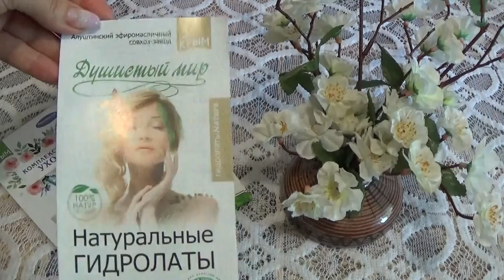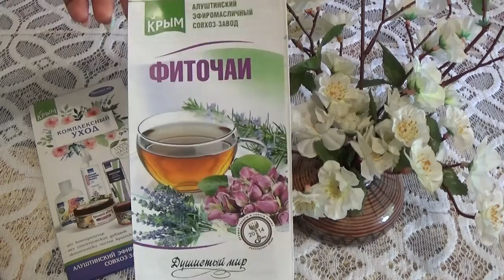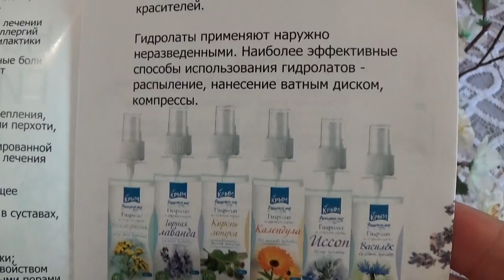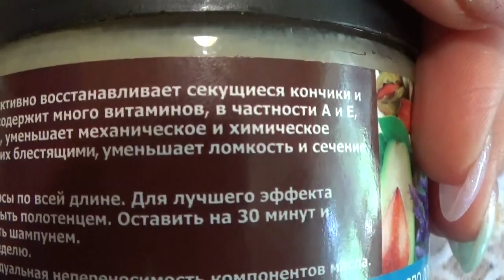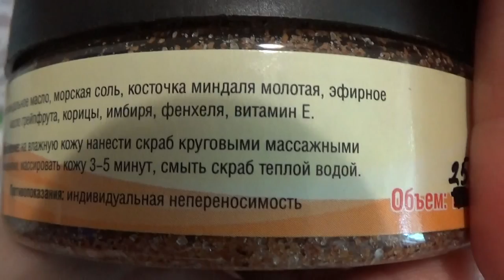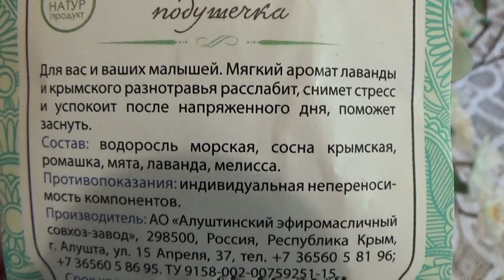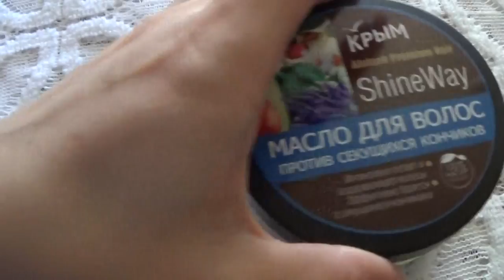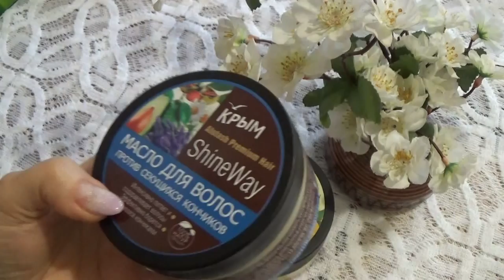КОСМЕТИКА КРЫМА (Алуштинский эфиромасличный завод)